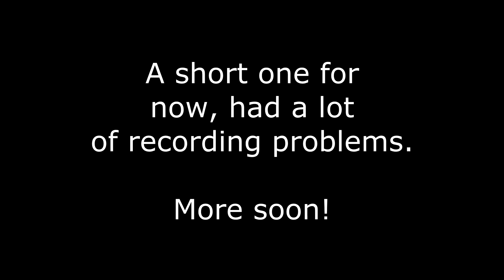Nuclear Throne - Co-op Highlight w/Time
A little highlight of my co-op session with Time